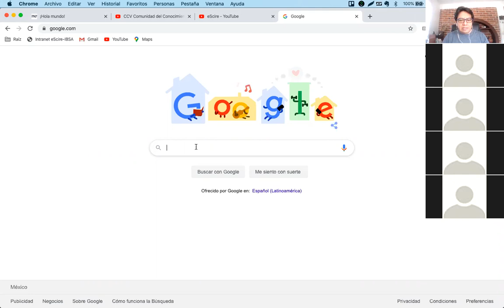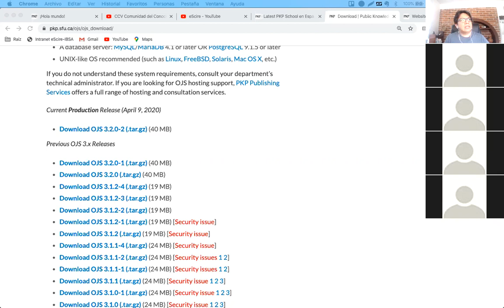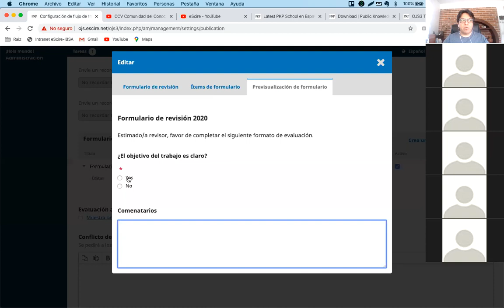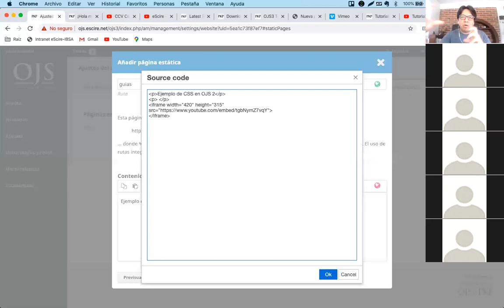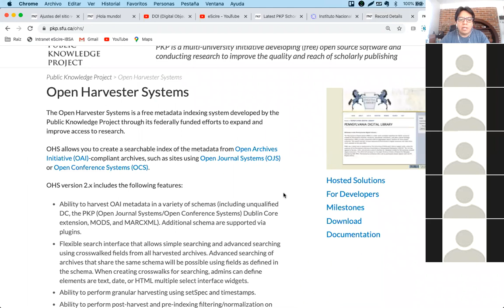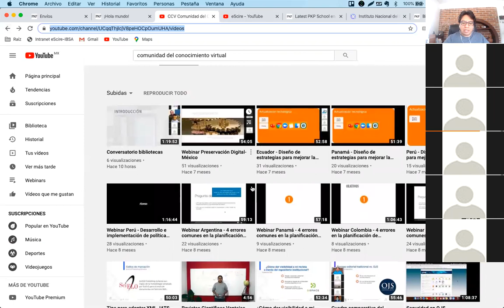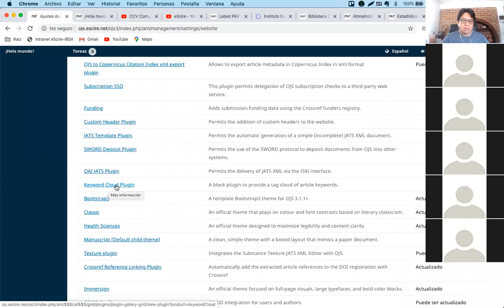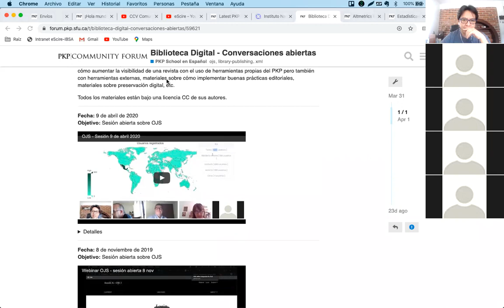OJS - Sesión 23 de abril 2020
Sesión de OJS con preguntas abiertas sobre estadísticas en OJS 3, actualización de OJS 3, formularios de revisión en OJS 3, archivos multimedia en OJS 3.

Ponente: Pedro López Casique